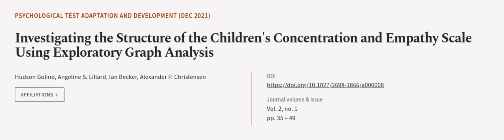Investigating the Structure of the Childrens Concentration and Empathy Scale Using Ex... | RTCL.TV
### Keywords ###

### Article Attribution ###
Title: Investigating the Structure of the Childrens Concentration and Empathy Scale Using Exploratory Graph Analysis
Authors: Hudson Golino, Angeline S. Lillard, Ian Becker ,and Alexander P. Christensen
Publisher: Hogrefe Publishing Group
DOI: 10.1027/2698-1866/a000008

### Video Timestamps ###
0:00:00 - Summary
0:00:55 - Title
0:01:01 - Outro
0:01:05 - End